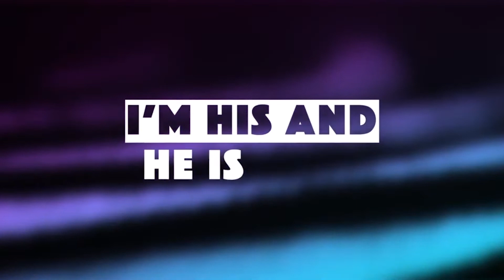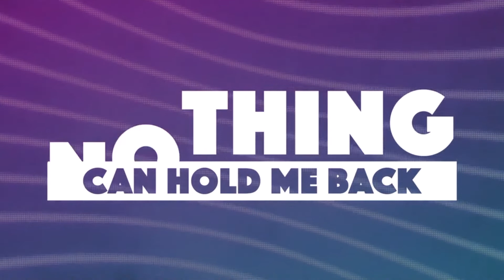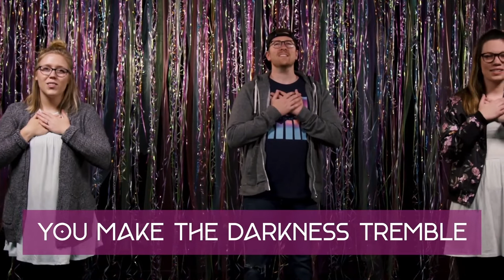OC KIDS MAY 17